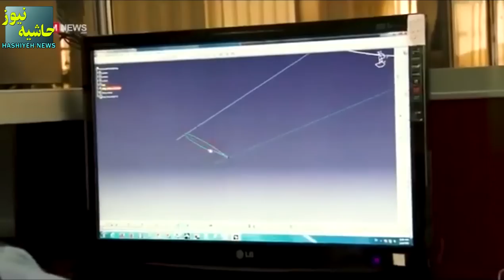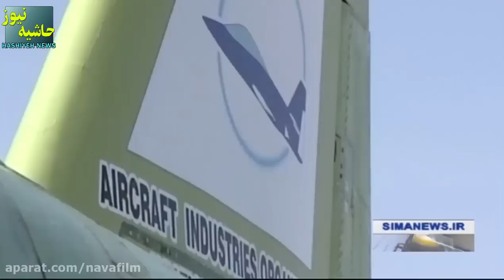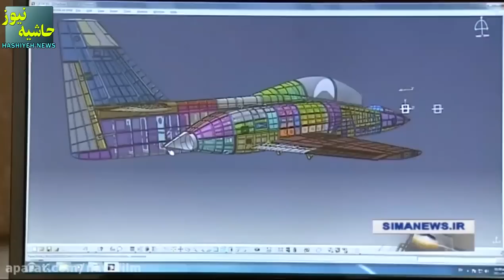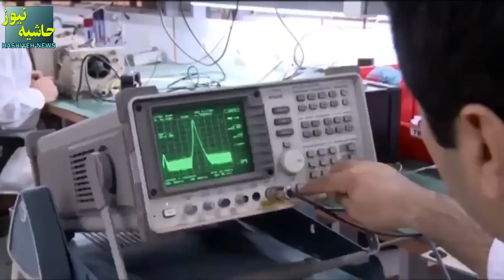جنگنده‌ ایرانی که بر لبه تکنولوژی جهان حرکت می کند؛ اورهال و ارتقاء جدید جت بومی ایران!